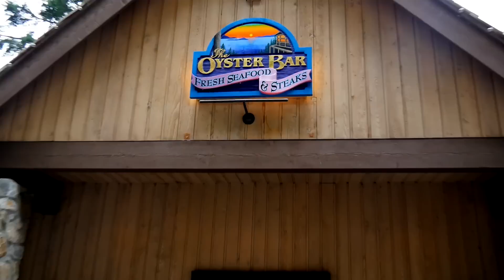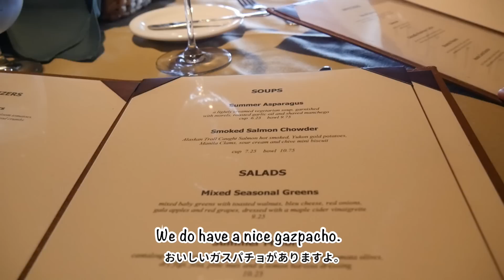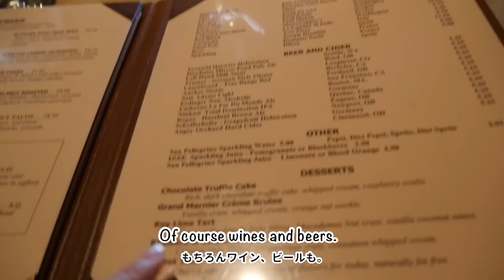アメリカの田舎でランチ♪ ＆父親の本音w // Family lunch♪〔# 379〕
SomethingとAnythingの違いって？！ // Difference between something and anything〔#378〕

▶︎ RESTAURANT INFO お店情報
The Oyster Bar on Chuckanut Drive
ザ・オイスターバー・オン・チャカナッツドライブ

[ A big thanks to Takumi for helping with the subtitles! ]

毎週火曜日22時からツイッターでリアルタイム英会話クイズ（通称ツイズ）をやっています☆ 参加するには、ツイズ専用アカウント（@bilingirl_twiz）をフォローしてください♪